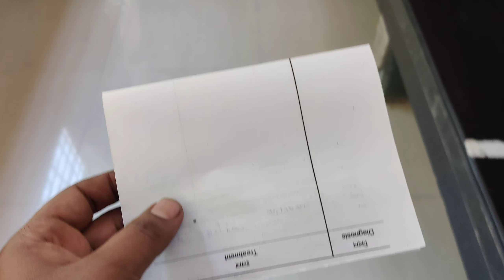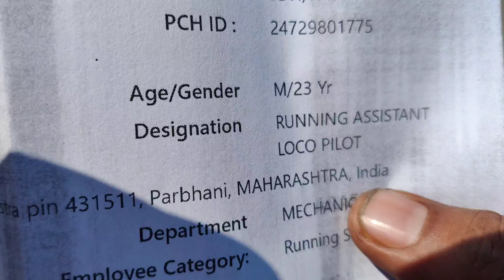Admitted In Railway Hospital || Pilot Rajiv Vlogs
Jada kuch nhi bs jukham ho gya tha